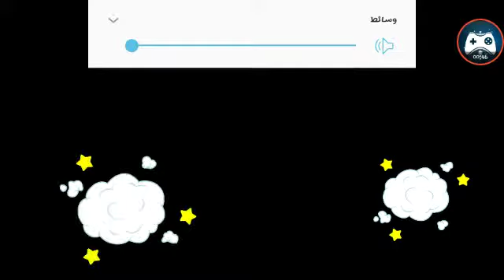Talking tom splash force New GAME android gameplay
new game by outfit7 limited talking tom splash force